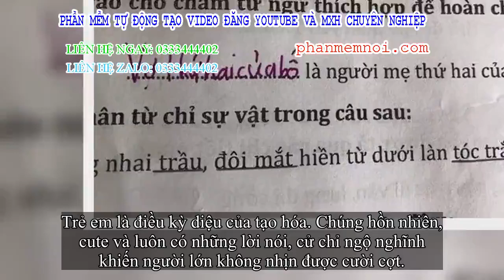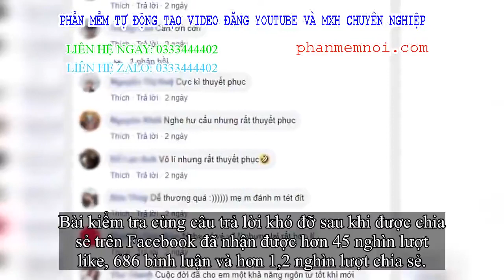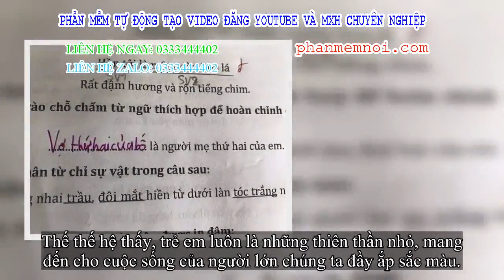✅ Cô giáo ra câu hỏi “Người mẹ thứ hai của em là ai”, học sinh cấp 1 đưa ra đáp án khiến ai cũng cườ